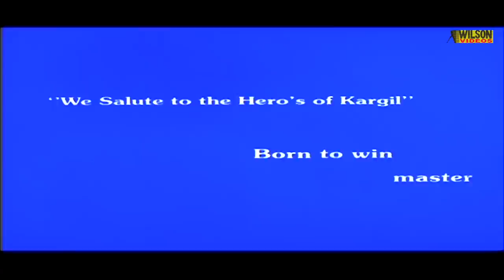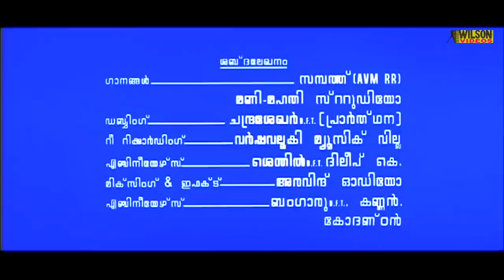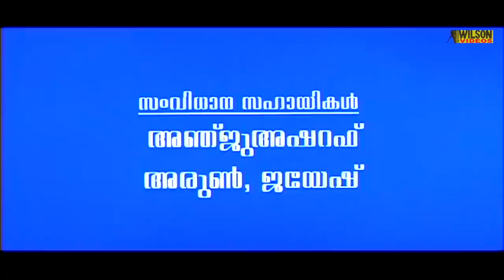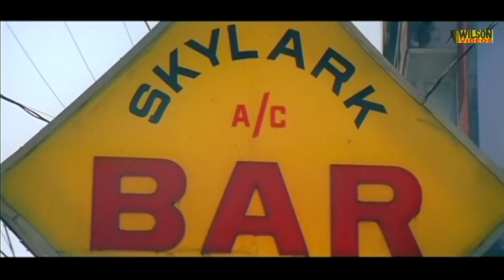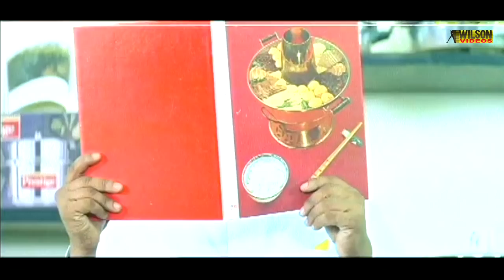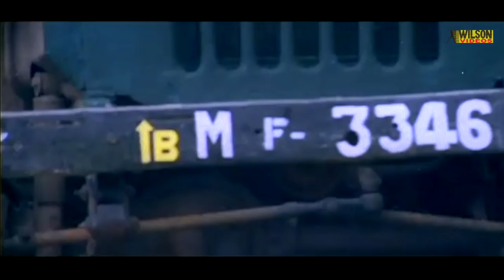Mr Butler Malayalam Full Movie | Evergreen Comedy Movie | Dileep | Ruchita Prasad | 1080p HD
Mr Butler is a 2000 Indian Malayalam-language comedy-drama film scripted and directed by Sasi Shanker. It is a remake of the 1996 Tamil film Gopala Gopala. The film stars Dileep and Ruchita Prasad. The music was composed by Vidyasagar. Though failed to find audience initially later became sleeper hit due to positive word of mouth.
Gopalakrishnan (Dileep) a chef by profession, has to leave the village because of his friend's wrongdoings. He heads to the city and becomes a chef at a hotel after having his talents recognised at a carnival. The women there become close to Gopalakrishnan and the men there nickname him as "Krishna", their husbands get jealous of Gopalakrishnan.

Directed : Sasi Shanker
Produced : K. Pradeep Kumar
Screenplay : Sasi Shanker
Story : Pandiarajan
Starring : Dileep | Ruchita Prasad | Innocent | Nedumudi Venu | Jagathy Sreekumar

☟ Channels